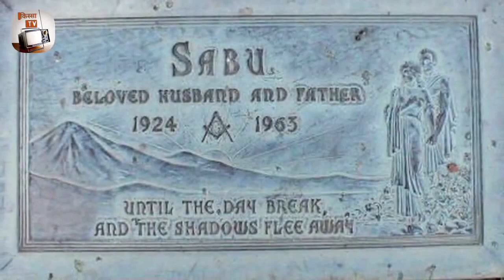Biography: जानवरों के साथ खेलने वाला Sabu Dastagir कैसे बन गया Hollywood वालों का Elephant Boy?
Sabu Dastagir was born on January 27, 1924, in the little town of Mysore, India, which is nestled in the jungles of Karapur. The son of an elephant driver (mahout) in service for the Maharajah of his town, the young stable boy learned responsibility early in life when, at age 9, his father died and Sabu immediately became the ward of the royal elephant stables.

Sabu and his older brother (as guardian) were whisked away to England to complete the picture and became subsequent wards of the British government. They were given excellent schooling in the process and Sabu quickly learned the English language in preparation for his upcoming films.

Elephant Boy (1937) was an unqualified hit and the young actor was promptly placed front and center once again in the film The Drum (1938) surrounded by an impressive British cast that included Raymond Massey and Valerie Hobson. With the parallel success of the Tarzan jungle movies in America, Hollywood starting taking a keen look at this refreshingly new boy talent when he first arrived in the U.S. for a publicity tour of the film. Again, his second film was given rave reviews, proving that Sabu would not be just a one-hit wonder.

Sabu's name began stirring international ears. His last pairing with Korda was the excellent adaptation of Rudyard Kipling's classic book The Jungle Book (1942) playing Mowgli, the boy raised by wolves, who must adapt to the ways of mankind after being returned to his mother. The movie was directed by Alexander's brother Zoltan Korda.